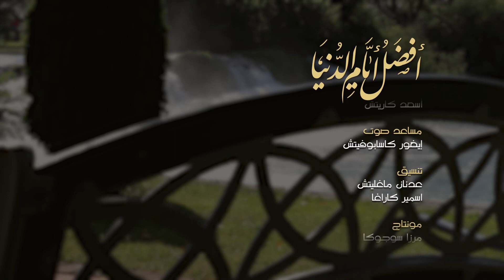اليوم الثاني عشر | أفضل أيام الدنيا | الشيخ سعد العتيق